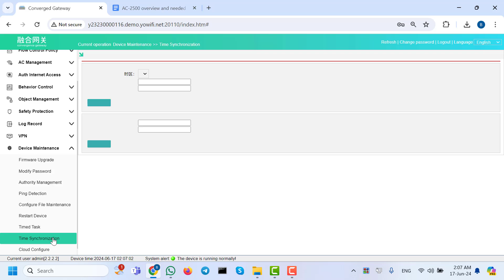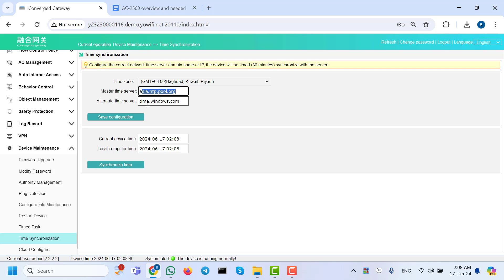24- Time synchronization and time settings in XT 2500AC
Time synchronization and time settings in XT 2500AC

او الاتصال علي  :
 1880005

 1880005